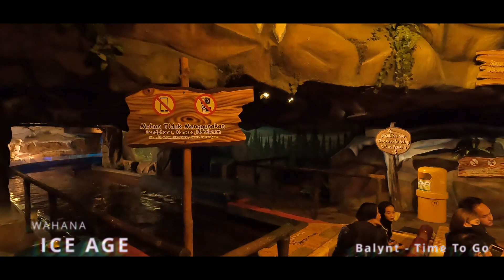Nenek-Nenek Main Wahana DUFAN Masih Kuat 🤣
nenek hebat banget sudah tua masih berani
naik ayunan jukung yang begiru tinggi
seru banget